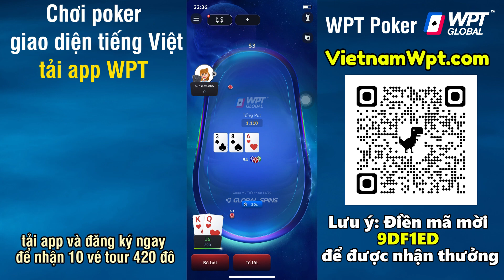Người Đẹp Poker Xuan Liu Dùng Hàng Khủng Hút Hết Chip Của Đối Thủ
Trải nghiệm poker hoàn toàn mới với app WPT! Đầy đủ các chế độ, bàn chơi và cơ hội nổ jackpot thường xuyên - Tạo tài khoản ngay để nhận ưu đãi đặc biệt!